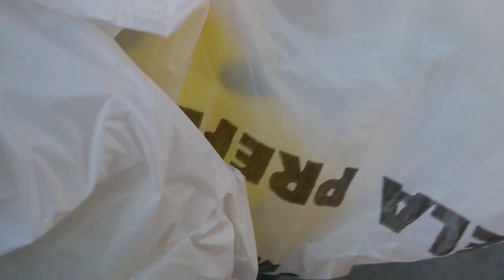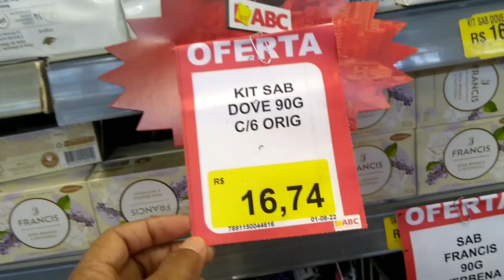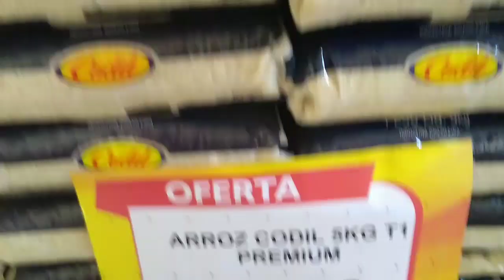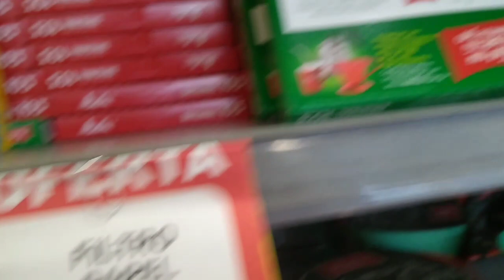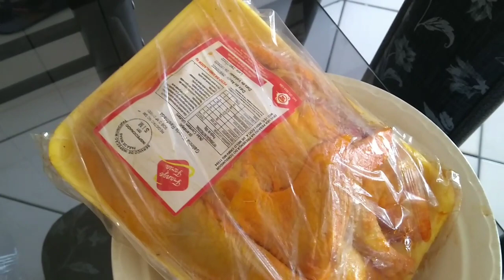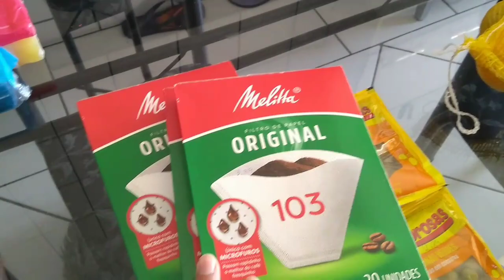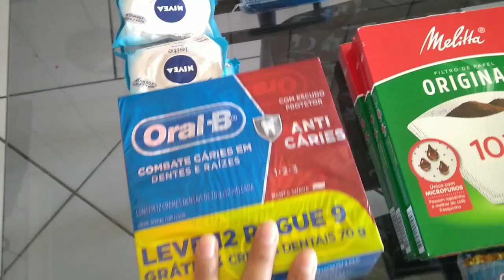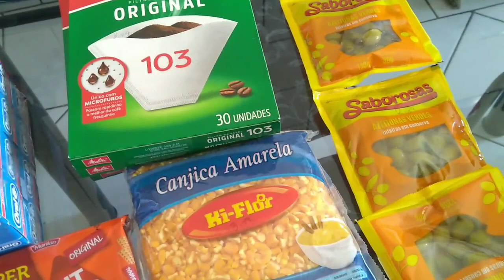ESTOQUE Alimentos ,FUI NA FEIRA,GASTEI 45 REAIS,TAVA TUDO, Caro /passei no Supermercado...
MEUS AMORES TUDO BEM COM VOCÊS
NO VÍDEO DE HOJE TRAGO  PRA VCS
FUI NO DENTISTA ,NA FEIRA E AÍNDA
PASSEI NO SUPERMERCADO.